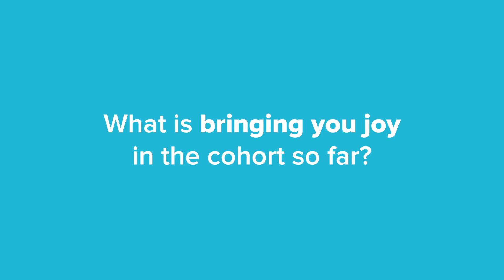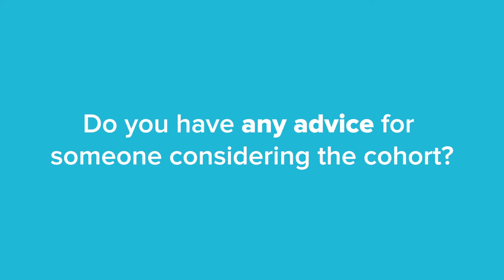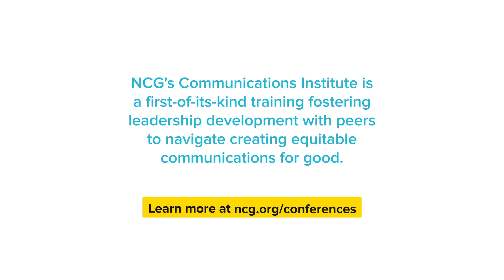Communications Institute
NCG's Communications Institute is a first-of-its-kind training fostering leadership development with peers to navigate creating equitable communications for good.